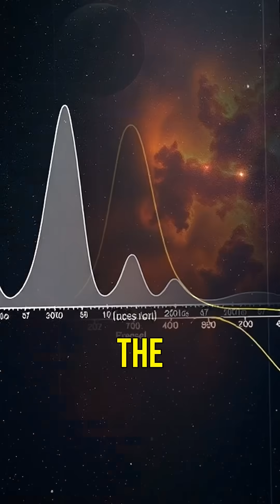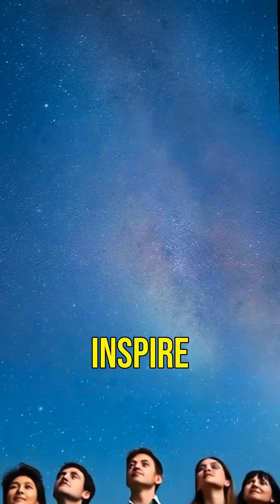The Mysterious Wow! Signal: A Cosmic Enigma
In 1977, astronomers received a baffling radio signal from space known as the Wow! Signal. Lasting just 72 seconds, this extraordinary event has sparked theories of alien communication and cosmic anomalies. Join us as we explore the mystery behind this iconic signal and its lasting impact on our understanding of the universe. Could it be a message from another world, or just a rare cosmic event? The intrigue continues! 🌌🔭